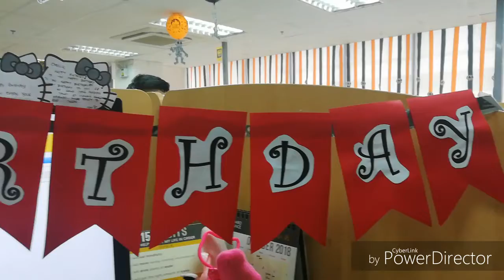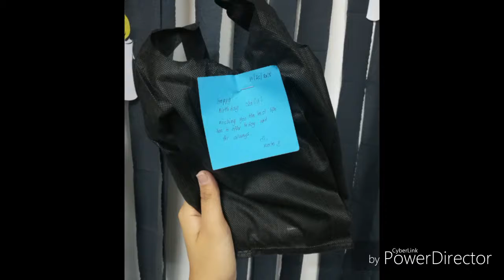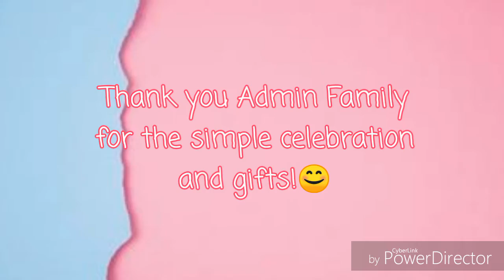2nd Birthday Celebration (Office)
Hi guys! Gusto ko lang Ishare ung naging celebration ng birthday ko sa office yung 1st celebration kasi for my eyes only hahaha kaya ito na lang. Btw thank you sa lahat ng may gawa nito at sa mga regalo niyo. And for you guys! 😊